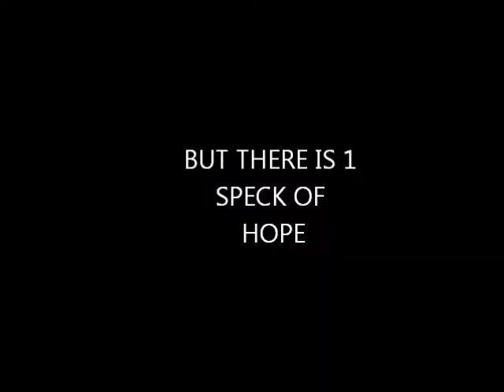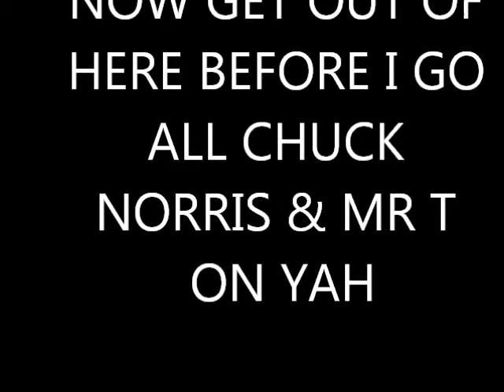tootsie roll of hope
tootsie roll to live